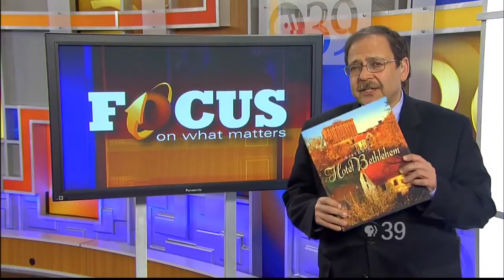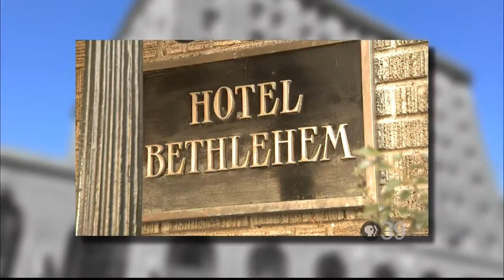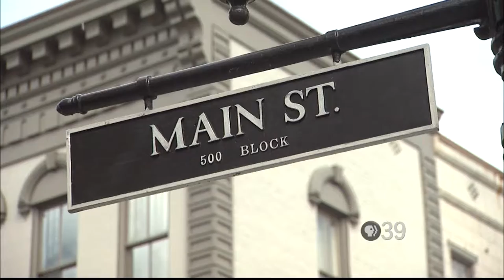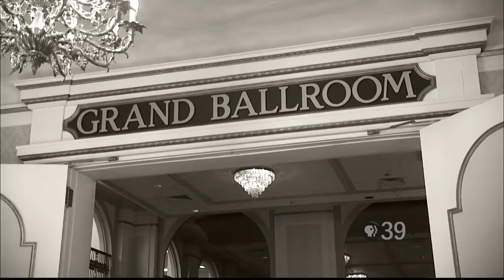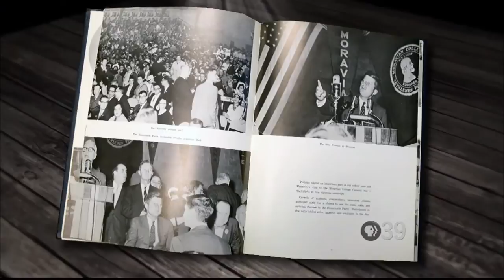WLVT PBS39 Focus - JFK Visit to Moravian College in 1960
A segment from WLVT PBS39 Focus - John F. Kennedy Visit to the Moravian College and the Lehigh Valley in 1960.